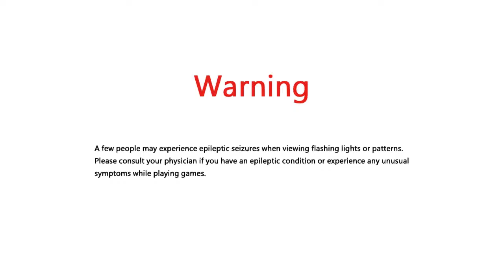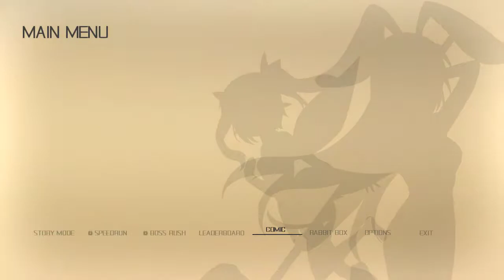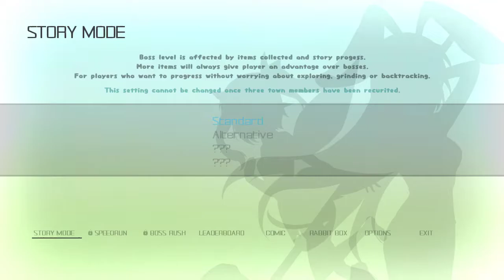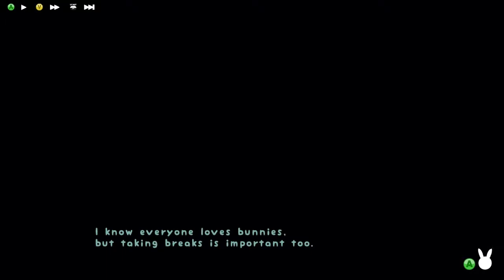Reservoir Steam: Rabi-Ribi!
yes you see this correctly i have uploaded a video! New video line of videos that CrimsonEsper came up with! Basically we buy each other games on steam and check them out and record our self's and commentate on it while playing.